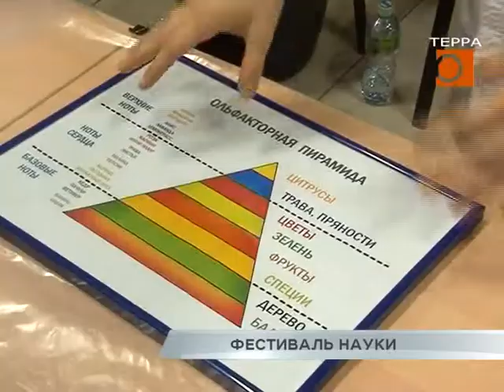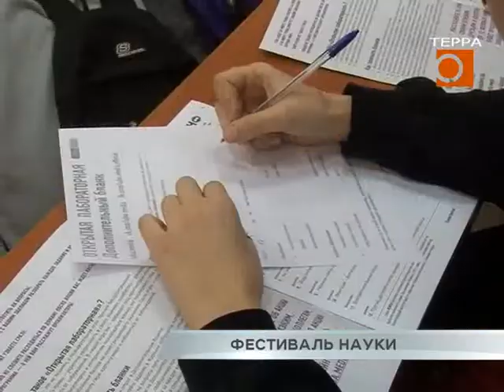Фестиваль науки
В Самарском национальном исследовательском университете имени Королёва отметили День Российской науки. В этом году мероприятие посвятили 150-летию периодической таблицы химических элементов Дмитрия Менделеева. Участниками фестиваля стали самарские школьники, их познакомили с интересными научными опытами. Окунулась в магическую атмосферу химии и наша съёмочная группа.